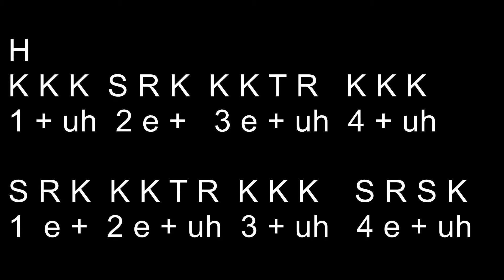16th note linear drum fill- drum lesson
Here is a 16th note linear drum fill- drum lesson. I hope you enjoy it.